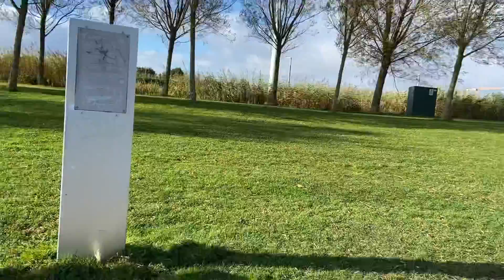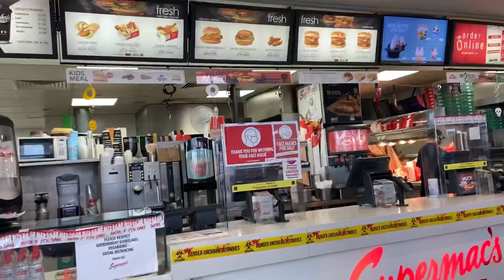Father Collins Park, Dublin | Filipina Life In Ireland!